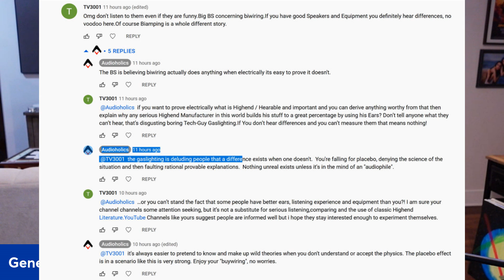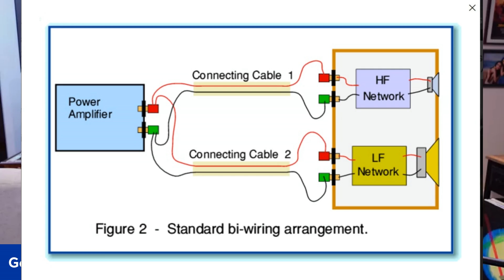Why Do Audiophiles Fall for Placebo Effect?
In this video we discuss why some audiophiles fall victim to placebo effect and hold on to beliefs that audio tweaks such as fancy cables, bi-wiring or fuses improve system fidelity when electrically it's highly unlikely.  I go over the exchange I had with one of our subscribers where he actually accused me of gaslighting (aka. manipulating our audience into questioning their own beliefs on the reality of the situation) despite I always show measurable proof or use engineering principles to explain things.

Audioholics Recommended Cables:
250ft CL2 12AWG Speaker Cable
50ft 10AWG Speaker Cable
Locking Banana Plugs
9ft 4K HDR HDMI Cables